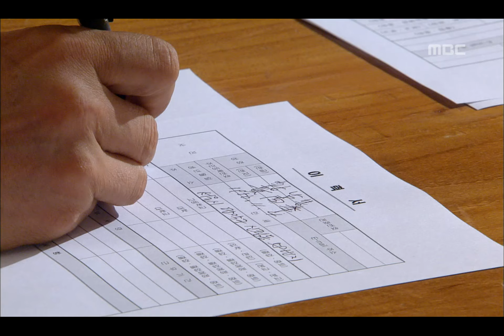뒤바뀐 부모, 뒤바뀐 인생! [반짝반짝 빛나는] Twinkle Twinkle 정원에게 승준과 정리하라는 나희